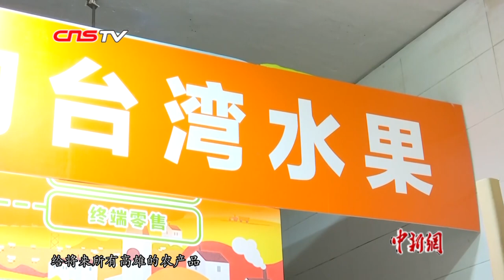深圳企业与高雄市农会签订2亿元农产品采购协议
3月25日，深圳•高雄农产品采购协议签约仪式在深圳举行，深圳市海吉星农产品公司代表深圳市4家公司联合与高雄市农会签订农产品及其制成品采购协议。深圳企业自签约日起4年内采购高雄出产的鲜果、蔬菜及其制成品等共计2亿元人民币。同时，海吉星公司与高雄市农会签订园区两个档位的租赁经营意向书，为期两年。